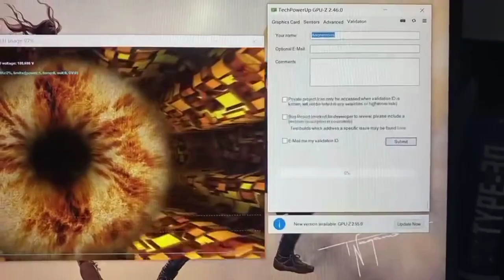Refurbished Laptop 01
Used Hasee Z8(i5-11260H，3060，8+512，120Hz)